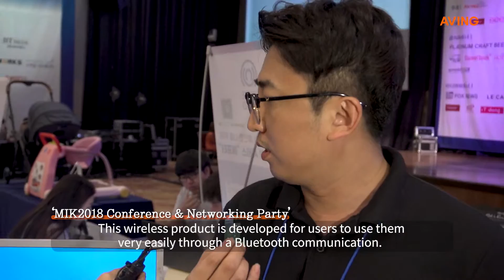[MIK 2018] Neostech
Neostech presented a 'smart crime prevention screen' using IoT sensor at the 'MIK 2018 Conference & Networking Party' held in Yangjae The K Hotel on Thursday, August 23.

(Photo: The smart crime prevention screen can bear 1.5 tons of load or shock as an aluminum frame is combined to high-strength stainless net.)

Neostech, which receives the support of Incheon Business Information Technopark, developed Homecury screen first as well as various products such as crime prevention, safety, fine dust screen, etc. called 'Winets' that have applied IoT technology. Especially by developing an IoT sensor that fits the era of 4th industrial revolution, Neostech has applied it to a smart crime prevention system that can monitor in real-time and respond immediately to the home security and safety issues such as low-rise households, which are vulnerable to trespassing, as well as young children's fall risks.

The smart crime prevention screen introduced during this event can endure 1.5 tons of load or shock as an aluminum frame is combined to a high-strength stainless net, and deliver shocks by a hammer, ax, and knife to users in real-time through an IoT sensor. Senior Researcher Tae-geon Song said "By developing various functions of premium, popular, and ecofriendly products that apply IoT technology, we will export them to the U.S. or Japan that have many detached houses or developing countries where it is difficult for people to use a crime prevention service."

Meanwhile, this event was hosted by global news network 'Aving News', a media partner of 100 exhibitions ever year and of MWC and IFA, one of the world's top 3 IT/Tech/home appliances fair, and was jointly organized by Vietnam's state-owned media Vietnam Plus, fandom-based video platform SEESO, China's first IT portal YESKY, and influencer marketing platform ASIX.